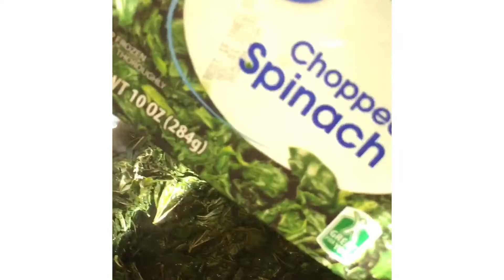Dried Jutes Leaves (LALO)